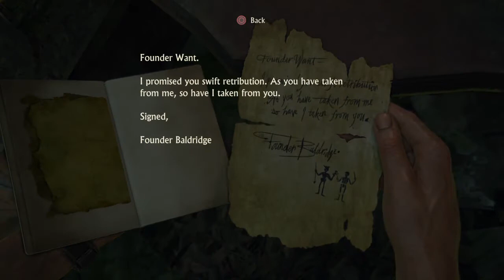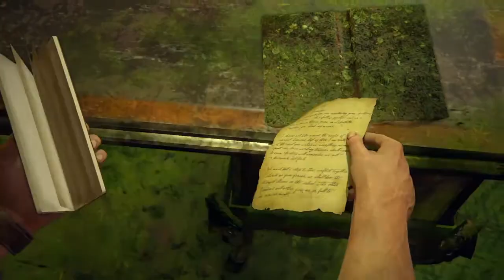Exploring New Devon: Gameplay #70 (no commentary) - Uncharted™ 4: A Thief’s End